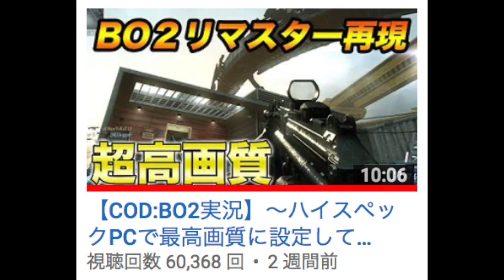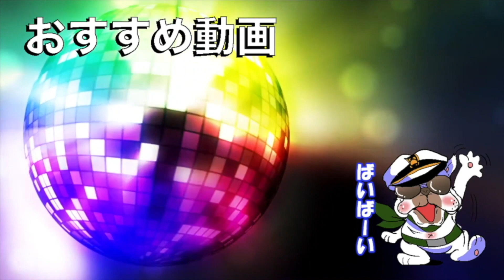【COD:BO1実況】〜リマスター発売決定記念!! 最高画質版とPS3版を左右比較してみた!〜【オパシ:コールオブデューティ】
★COD:WW2（コールオブデューティワールドウォー2）の再生リストはこちら

＊ID【@qcb4132r】